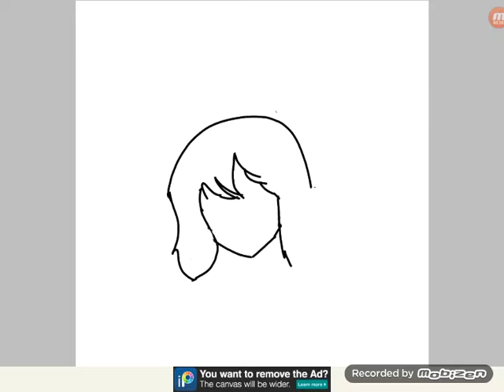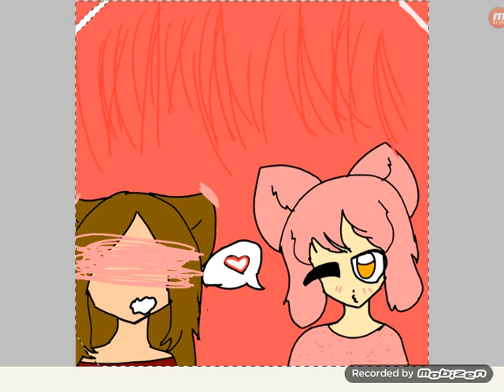Gift for kai-kun